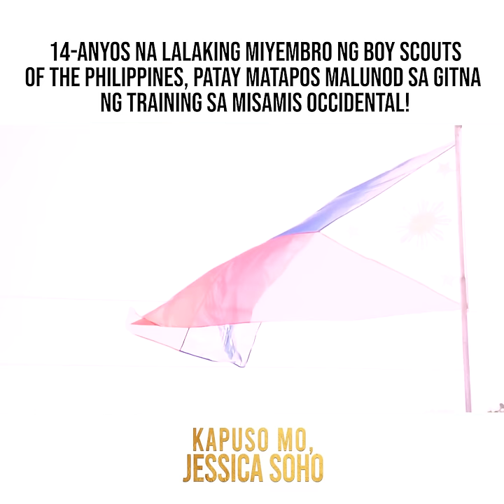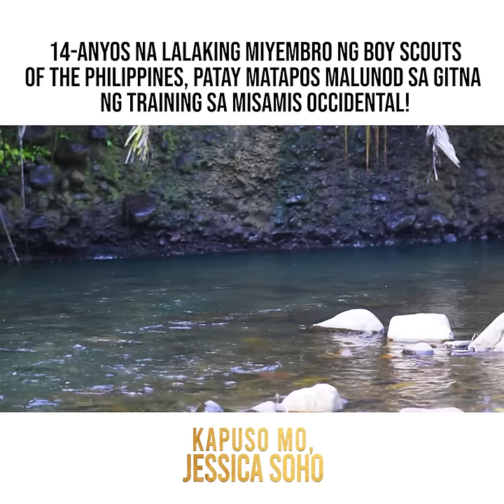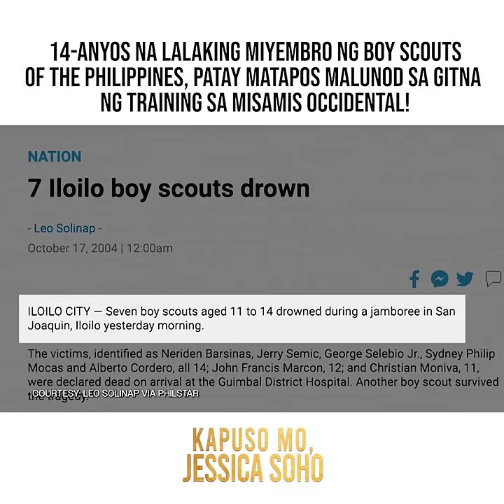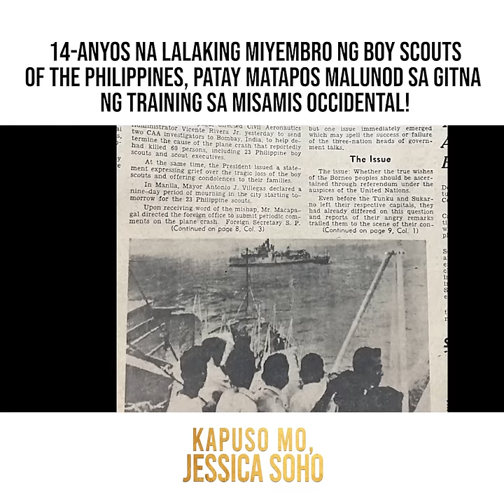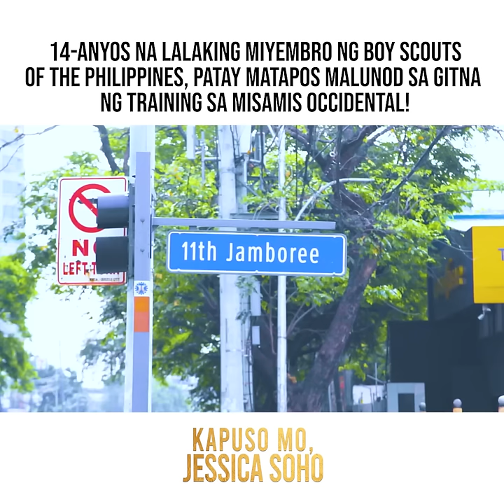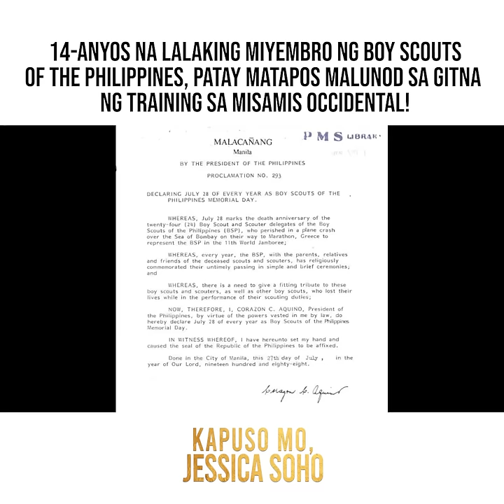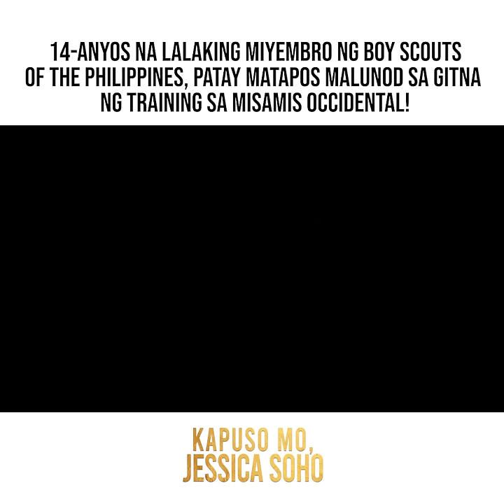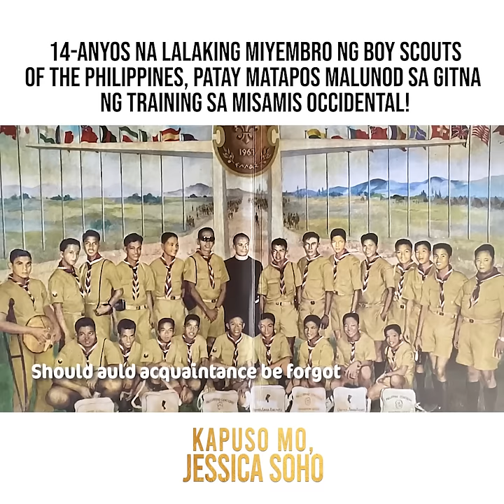Miyembro ng Boy Scouts of the Philippines, nalunod sa gitna ng training | Kapuso Mo, Jessica Soho